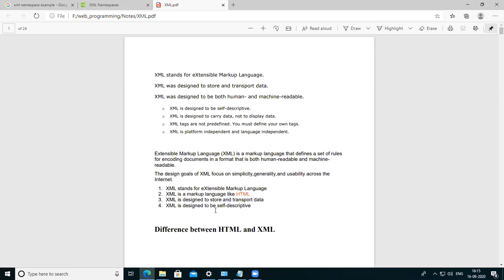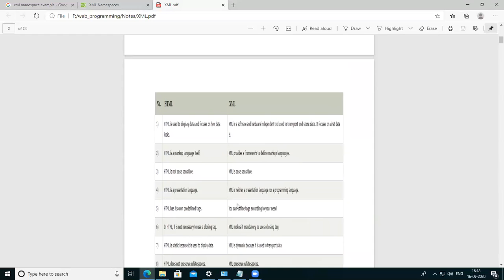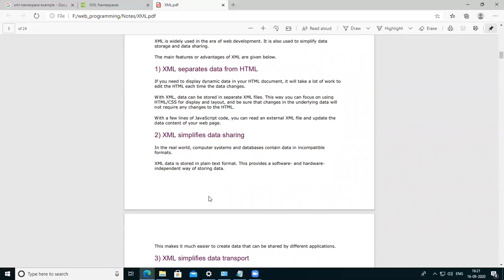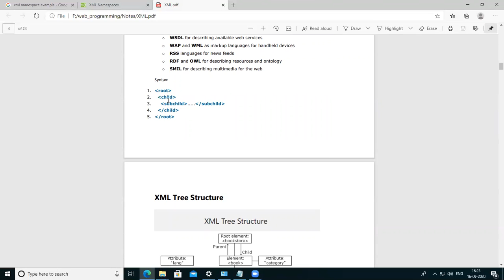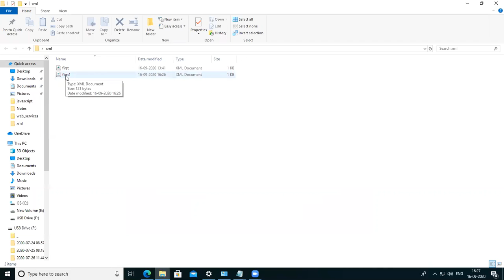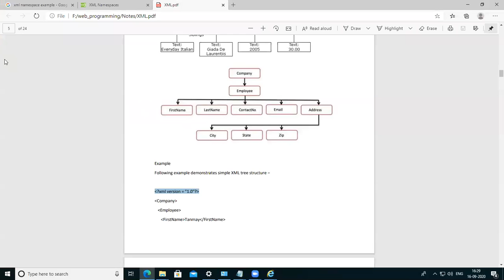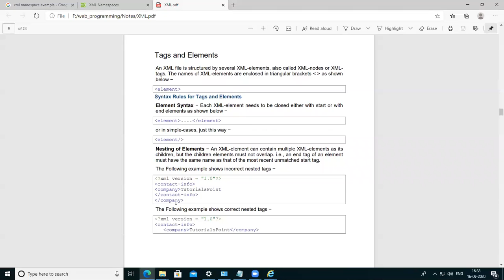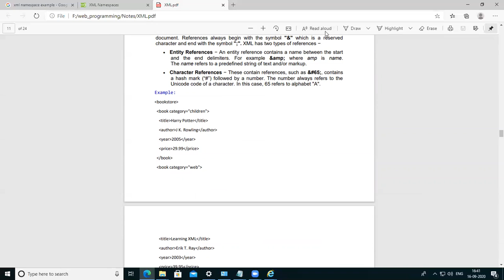web_amit sir_sycs_lect 23